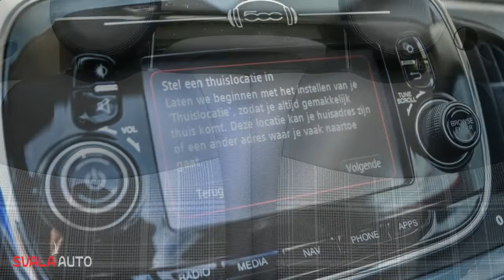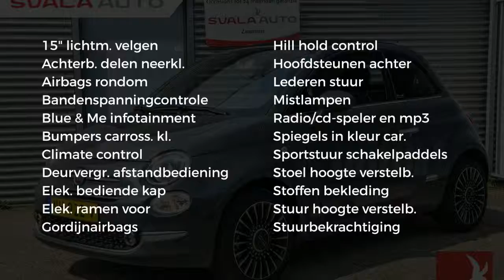Fiat 500 80pk Turbo Twinair Lounge